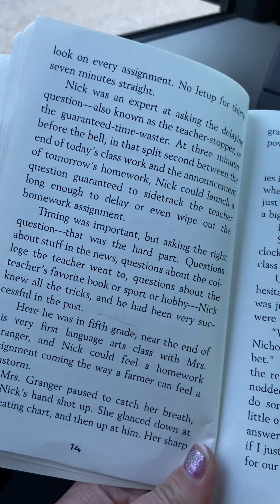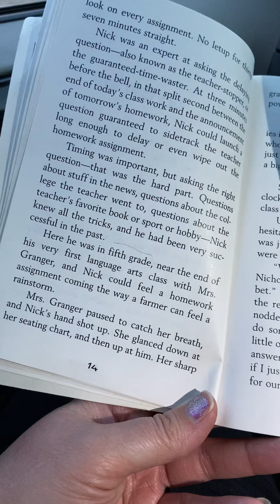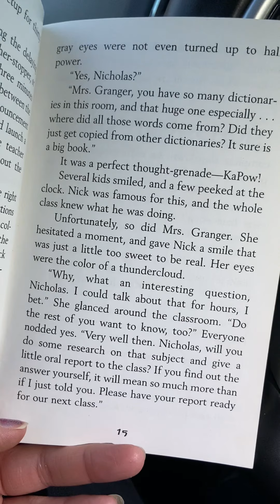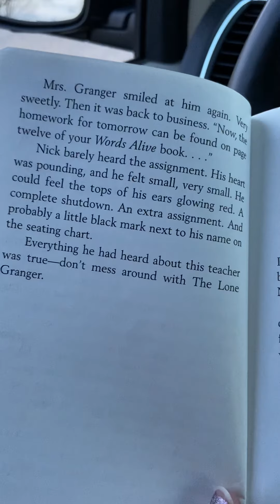Frindle Chp 3